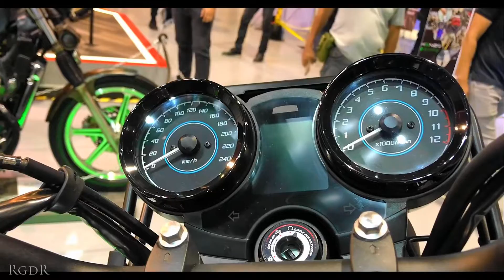KAWASAKI Z650 RS 2022 Specs and Features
kawasaki z650 rs 2022